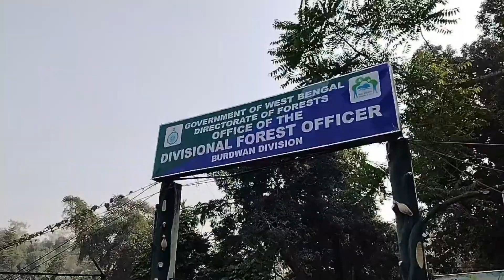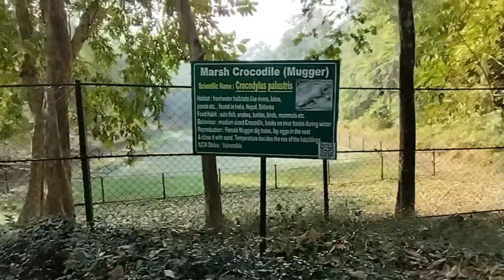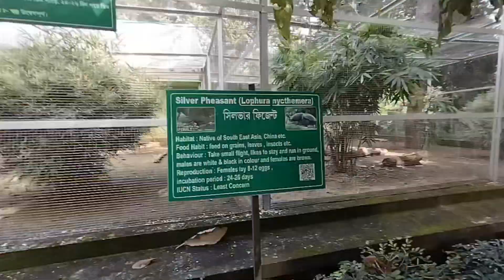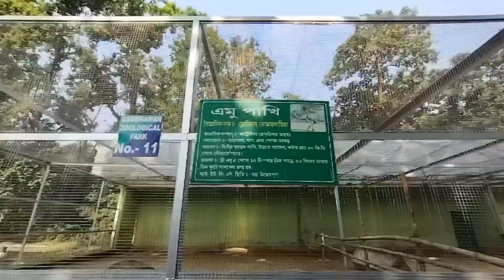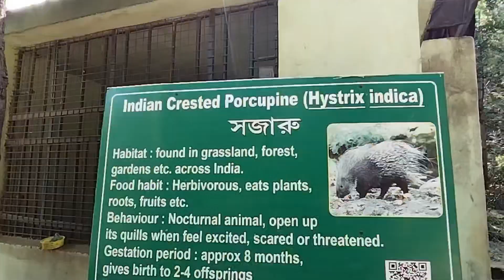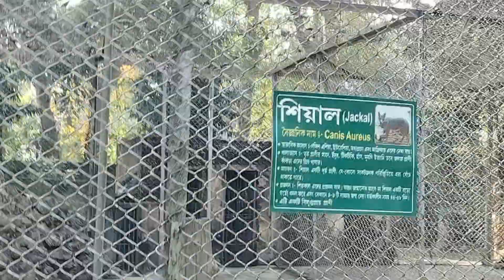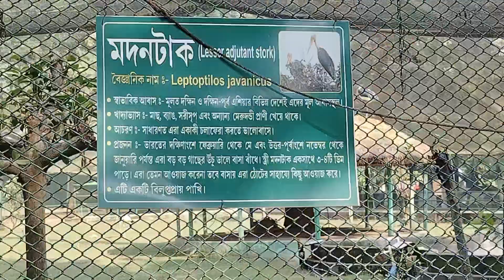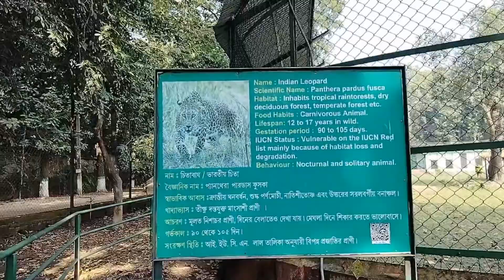বর্ধমান জুলজিকাল পার্ক।। বর্ধমান।। Bardhaman Zoological park. Bardhaman.Mini Zoo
প্রিয় দর্শকবৃন্দ আজকে যে ব্লকটি আপনারা দেখতে পাচ্ছেন সেটি হচ্ছে বর্ধমান শহরের মধ্যে অবস্থিত বর্ধমান জুলজিক্যাল পার্ক।। অথবা বলা চলে এটি একটি মিনি চিড়িয়াখানা।।
বর্ধমান শহরের এই জুলজিক্যাল পার্কটি অবস্থিত হচ্ছে গোলাপবাগ মোড় থেকে মাত্র 500 মিটার দূরত্বে রমনা বাগান এরিয়ায়।।
যদি কোন দর্শকবৃন্দ তার পরিবার-পরিজনদের নিয়ে এই পার্কে ঘুরতে চান অবশ্যই যেতে পারেন কারণ এটি হচ্ছে একটি ফ্যামিলি পার্ক তার সঙ্গে সঙ্গে বাচ্চাদের বিভিন্ন রকম প্রাণীদের সঙ্গে পরিচয় করাতে পারবেন বা তাদের বিষয়ে জানাতে পারবেন। আমাদের গ্রাম বাংলার মানুষদের কাছে কলকাতা চিড়িয়াখানা যাওয়াটা অনেকের কাছে কষ্টকর মনে হয়। তো তাদের জন্য বর্ধমানের এই ছোট্ট চিড়িয়াখানাটি তাদের জন্য সুবিধা জনক।।
আপনারা চাইলে ফার্স্ট জানুয়ারি অথবা জানুয়ারি মাসে ভ্রমণের জন্য এই পার্কটিতে ঘুরতে পারেন।।।
এই পার্কে আসার জন্য আপনারা বর্ধমান রেলওয়ে জংশন থেকে মাত্র ১৫ টাকা টোটো ভাড়া দিয়ে পৌছাতে পারবেন।।
এছাড়াও নবাবহাট বাসস্ট্যান্ড থেকে মাত্র ১০ টাকা টোটো ভাড়া দিয়ে এই পার্কে পৌঁছাতে পারবেন।।
তাছাড়া যে সমস্ত দর্শকবৃন্দ আলিশা বাসস্ট্যান্ড থেকে আসবেন তারা বর্ধমান টাউনশিপ বাস ধরে গোলাপবাগ মোড়ে নেমে এবং সেখান থেকে পায়ে হাটা মাত্র 5 মিনিটে পৌঁছে যাবেন এই পার্কের মধ্যে।।

Dear visitors the block you are seeing today is Burdwan Zoological Park located in Burdwan city.  Or rather it is a mini zoo.
 This Zoological Park of Burdwan city is located in Ramna Bagan area just 500 meters from Golap Bagh junction.
 If a visitor wants to visit this park with his family, he can definitely go because it is a family park and can also introduce children to different animals or tell them about them.  To the people of our village Bengal, many find it difficult to go to Kolkata Zoo.  So for them this small zoo in Burdwan is convenient for them.
 If you want, you can visit this park for traveling on first January or January.
 To come to this park, you can reach from Burdwan Railway Junction by renting a toto of just 15 taka.
 Also, you can reach this park by renting a toto from Nawabhat bus stand for just 10 taka.
 Moreover, all the visitors who come from Alisha bus stand can take Burdwan Township bus and get down at Golap Bagh junction and from there they can reach this park in just 5 minutes on foot.